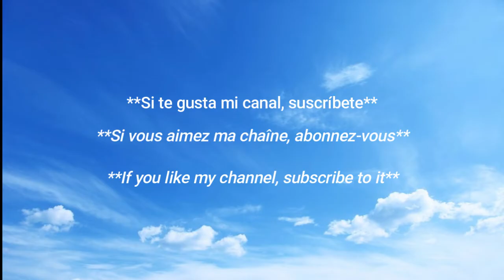belleza española / ✨La hermosa española 🇪🇸 ✨♥️ / Hot Spanish Weather Girl 🇪🇸 🔥 / Mercedes Martin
La chica del clima Mercedes Martin / Mejor figura en redes